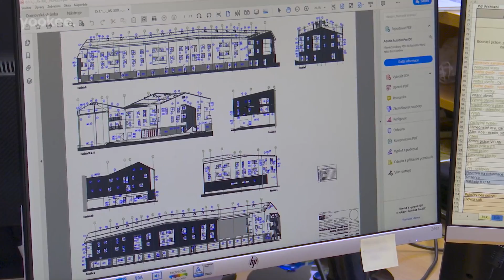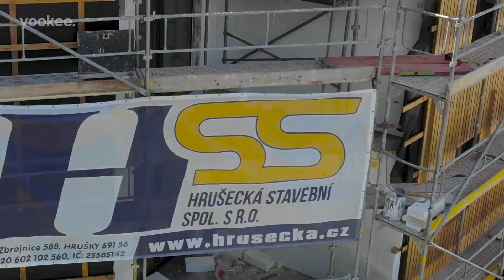Blondýnu pustili na stavbu. Zkušení dělníci nestačili zírat | Za dveřmi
Dokumentární show Za Dveřmi z prostředí zajímavých firem vás provede Veronika Sluníčková.
V každém díle si vyzkouší známé i méně známé pracovní pozice a ukáže vám, co vše musejí
zaměstnanci zvládat.

Rozhodně nebudou chybět složité manuální práce, těžké provozy ani pohled do atraktivních společností. Manuální práce Veronice nic neříká, můžete tak čekat nejednu vtipnou situaci.
Se vším náročným si však vždy dokáže poradit.

Nakoukněte do zákulisí firem a zjistěte, co vše je potřeba k výrobě produktů, které běžně používáte.
Ve speciálech pro změnu nahlédneme pod pokličku nadačních fondů a neziskových organizací.